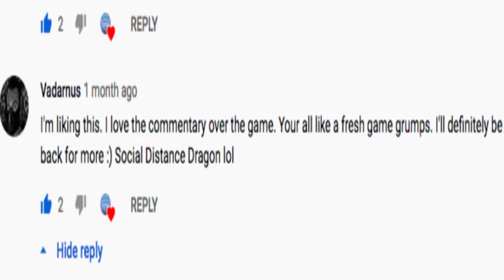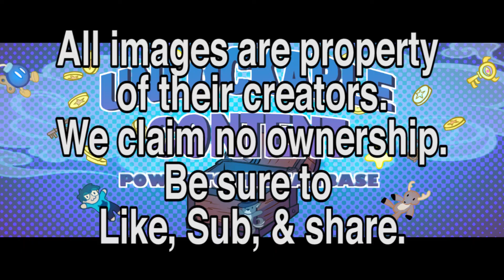Spyro ep. 7 - Family Jewel Soup and a side of Mint Jelly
In today's episode we discuss culinary delights